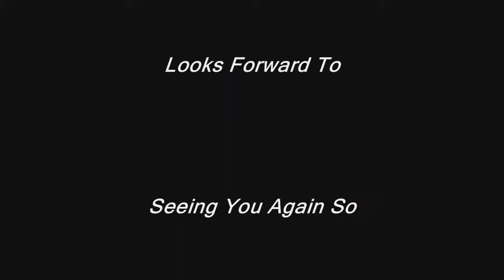Transcedance-Santana-1977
Taken From The 1977 LP "Moonflower"